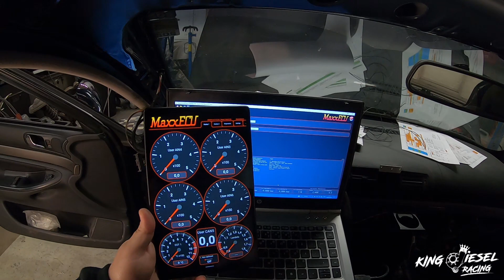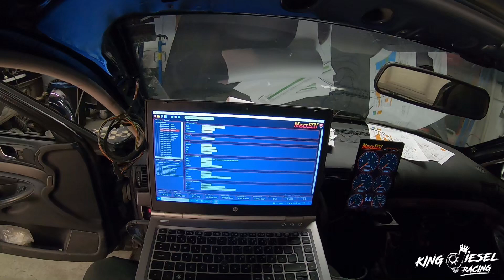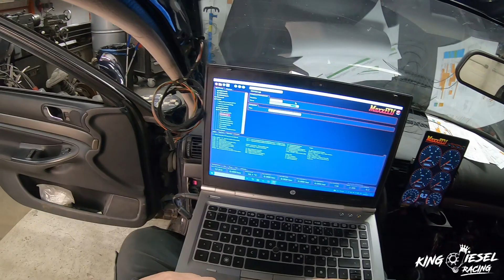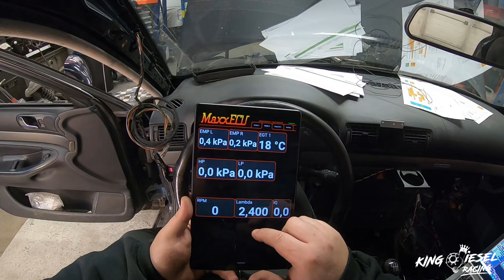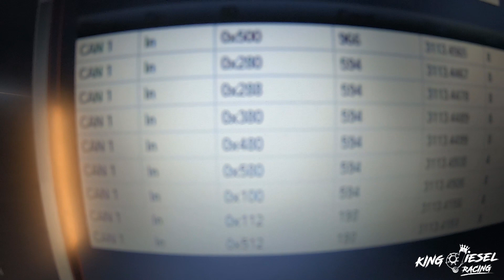Tallikuulumisia 1/2023 - Lisää ecu ja sensorijuttuja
Nythän kävi niin että maxxecu ilmestyi autoon ja samalla laitettiin lisää antureita ja koitettu kaivaa kuumeisesti tietoa can väylästä.